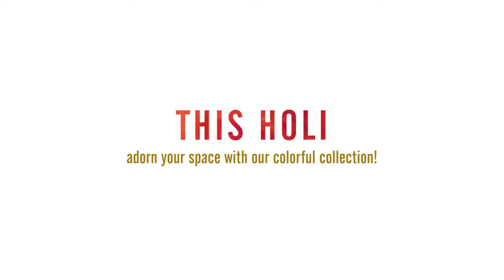14 Exclusive Designs | Varmora Rainbow Collection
Fill your spaces with the vibrant colours presented by the freshly launched Rainbow Collection by Nextile, Varmora. The festival of colours is soon approaching, add a joyous fervour with the permanence of vibrant hues! Check out this latest offering in our endeavour towards innovating happiness! Enjoy a sneak peek!